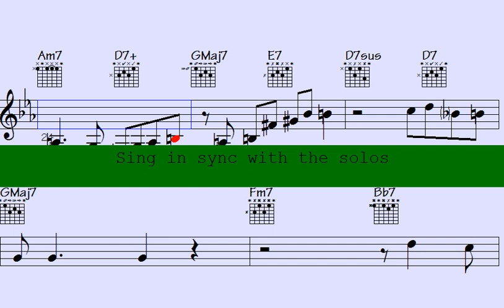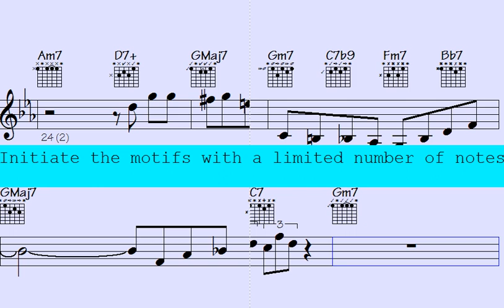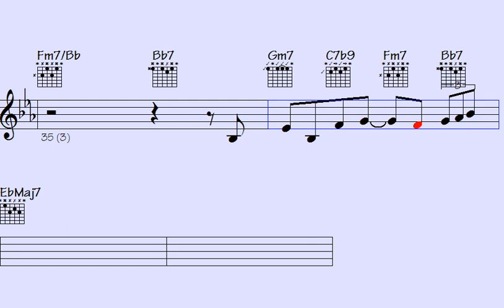️Movies🎷That Will Make Your Jaw Drop: Epic Swing Piano, Trumpet, and Sax Licks That Will Have You ..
Are you looking to improve your jazz skills? Look no further. In this comprehensive tutorial, you'll learn professional-level licks and techniques from swing Nova, Bebop, Piano, trumpet, and Sax. The video is structured in an easy-to-follow format, making it suitable for jazz enthusiasts of all skill levels. Whether you're a beginner or an advanced player, this tutorial has something for you. Start impressing your friends, family and even your music teacher with your new-found expertise. Click play now and start your journey to jazz mastery.

Thanks for supporting my data file hosting/maintenance, here's the link to check out all data of this song: Escape to the Gobi (music sheet notation - transposable solos/licks in midi file - video to play along...)